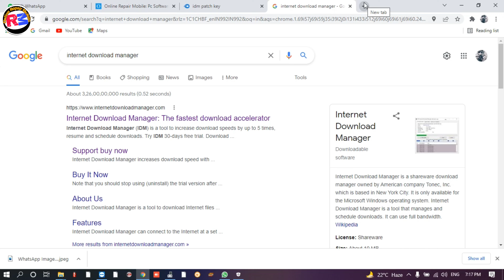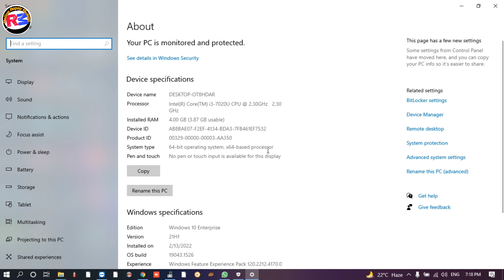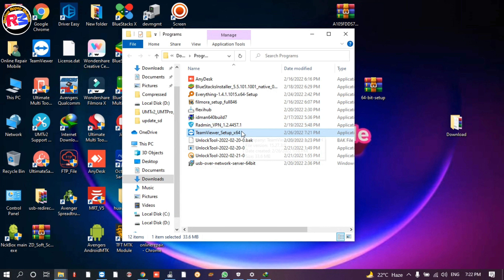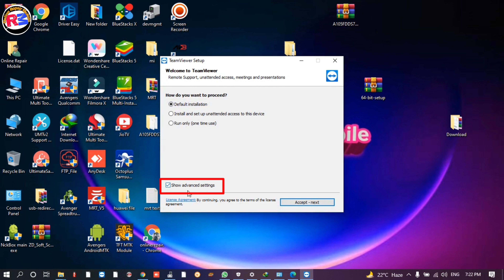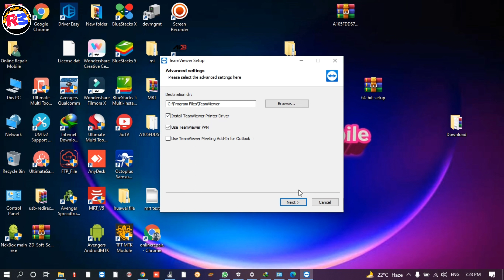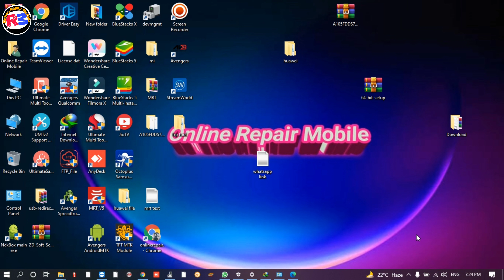how to install and use team viewer,